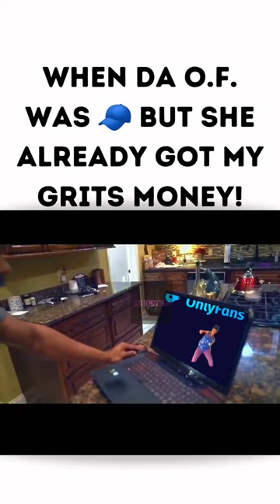When the video is NOT what you expected on OnlyFans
I keep getting my money taken on Only Fans subs just to find out it's nothing what I expected.  At this point enough was enough with the 🧢 🤣

New Episodes of Velvet Vibez Podcast Available Daily